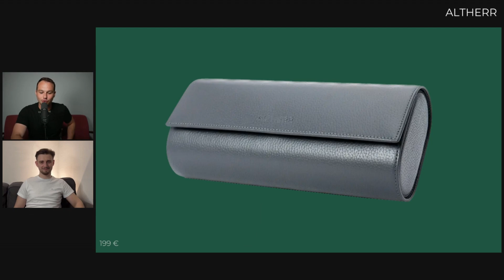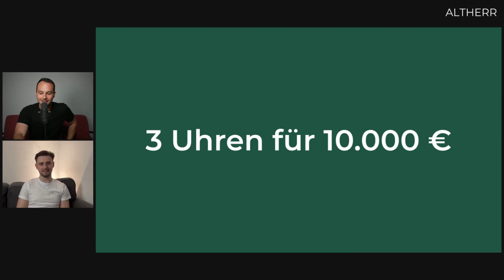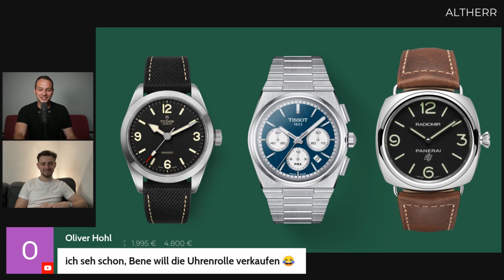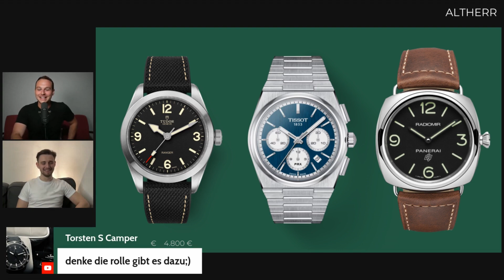"Wie sieht die perfekte 3 Uhren Sammlung aus?" (für 5.000€ und 10.000€) | ALTHERR LIVE Highlight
Hoffentlich konnten wir euch dazu anregen, über eure optimale Sammlung nach zu denken.
Die Ergebnisse der Challenge aus dem Live Stream sind natürlich nur Beispiele.
Benedicts perfekte Sammlung muss nicht eure perfekte Sammlung sein.

Juwelier Altherr
DreiTrade GmbH
Neusser Straße 541
50737 Köln

10178 Berlin